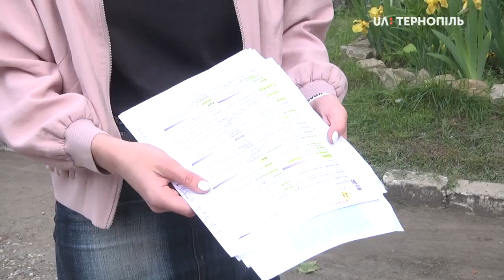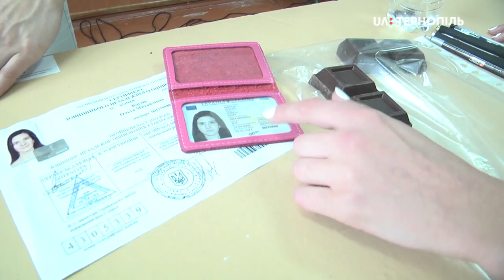ЗНО з англійської в Тернопільській школі №10